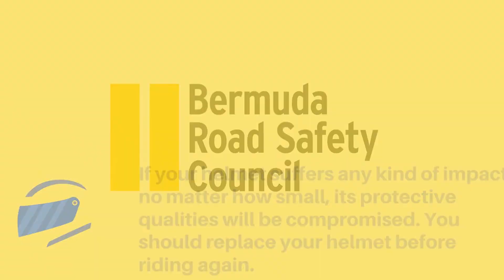DID YOU KNOW JAN2